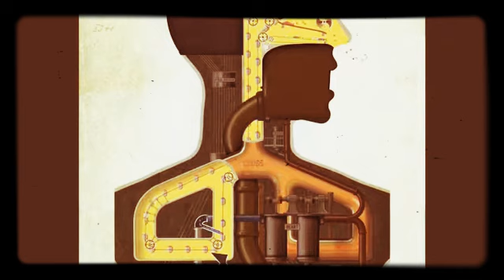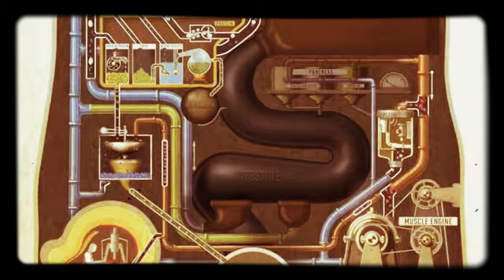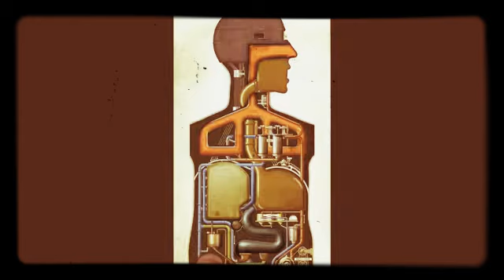Mechanical Body..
Working of Body described described Mechanically.